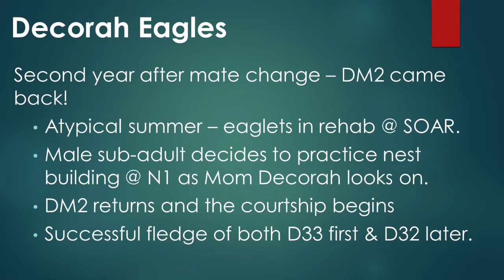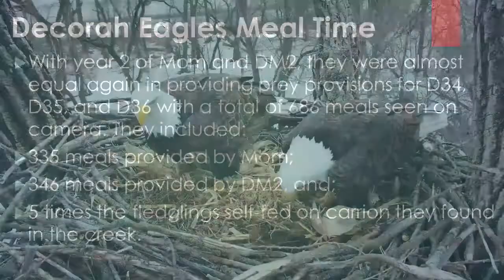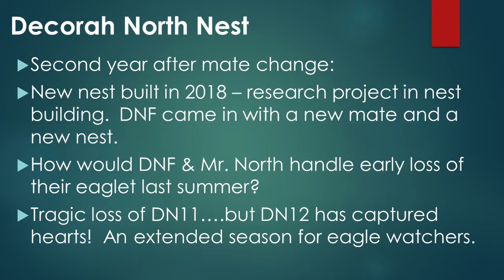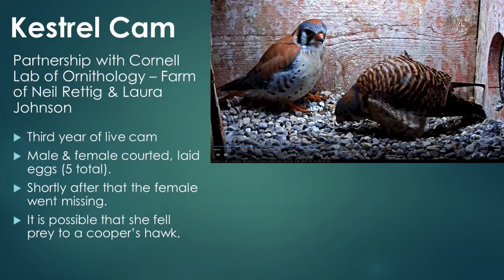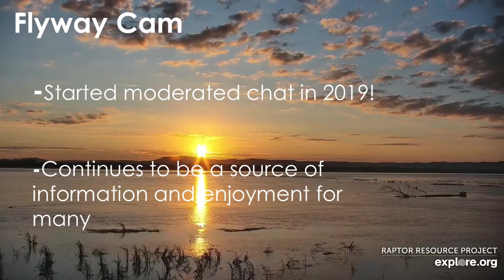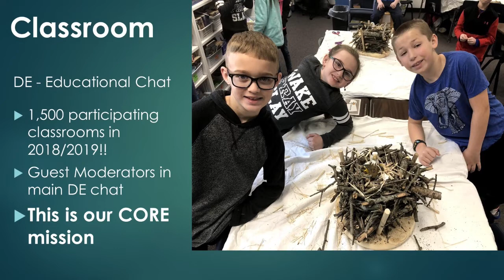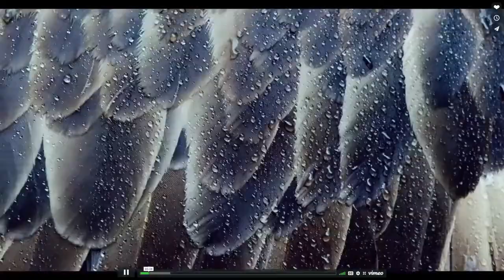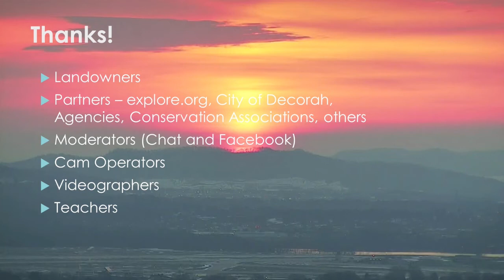After The Fledge: RRP Director John Howe's Presentation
It's the Raptor Resource Project's virtual After The Fledge Party! RRP Director John Howe wraps up the year, shares some favorite moments, and talks about our plans.